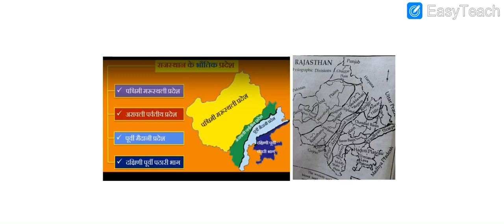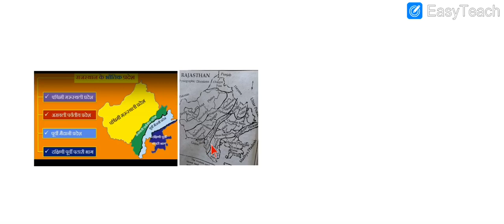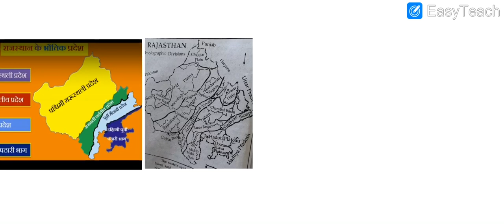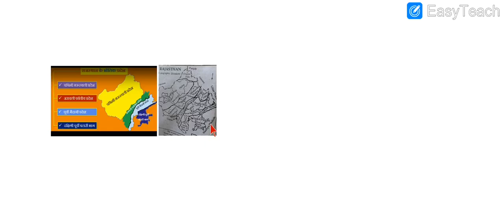FDP109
By Kanhaiya Lal Saran